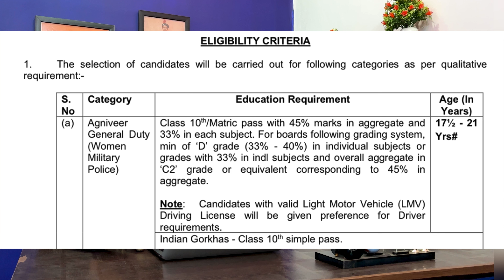Female Army Vacancy 2024 🔥😍 - General Duty Posts || Indian army recruitment 2024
WEB-LINKS
➡️ Telegram Group Join 👇👇👇

We don't have any other social media handles. Verify official handles with official website .

                                               REKIB AFREDI